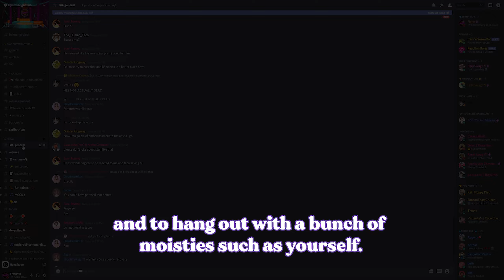WE'RE DOING IT AGAIN! - RL Craft (9)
AHA BET YOU DIDN'T EXPECT THAT, DID YA?

Twitch.tv/flynnrite